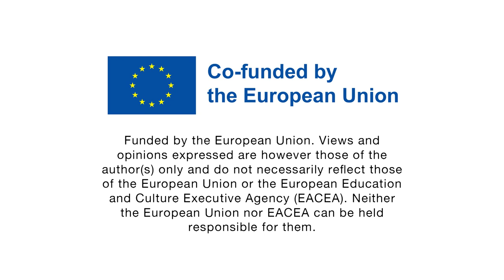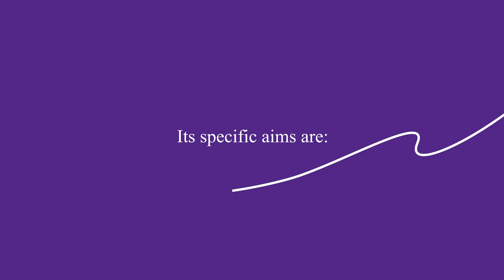GOALSCORE: What can sports do against gender violence?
The Malta FA is coordinating "GOALSCORE - GlObAL Social inclusion: innovative aCtiOns against gender diffeRencEs and prejudice in general" which is an Erasmus+ project in collaboration with Federația Română de Fotbal (FRF), Portuguese Football Federation (FPF), Malta Women Lobby (MWL), FILIA (Facem Auzite Vocile Femicilor), APAV (Apoio à Vítima), EURACTIV and UNIMORE.

GOALSCORE intends to use football to fight gender violence among young female adults; this is just its kick-off. We'll update you in the next three years on our work, activities, and progress.